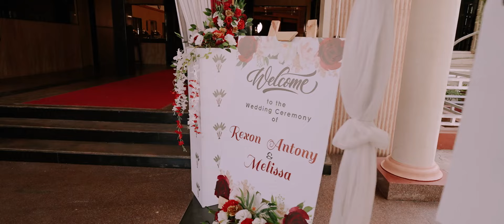Wedding Highlights of Rexon & Melissa | A Beautiful Love Story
From heartfelt vows to joyous dances, this highlight reel captures all the unforgettable moments of our special day. Witness the love, laughter, and pure happiness as we embark on this new chapter together🤵🏻👰🏻 28/01/2024.

Special thanks to:

Videographer: @clanutecjphotography1257

Wedding highlights | Rexon and Melissa's wedding | Wedding video
Bride and groom
Wedding day
Marriage celebration
Wedding ceremony
Wedding reception
Wedding inspiration
Wedding videography
Love story
Happily ever after
Romantic wedding
Special day
Wedding moments
Emotional vows
Wedding dance
Wedding photography
Beautiful wedding